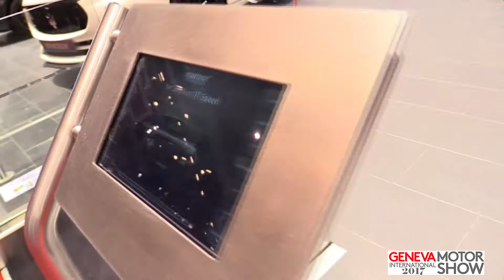Geneva Motor Show 2017 - Женевский автосалон 2017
autoprodam videoclipautoprodam autoprodamconcert Geneva Motor Show 2017 - Женевский автосалон 2017
Bentley Bentayga Startech 2017
Bentley Continental GT Speed Startech 2017
BMW 218d xDrive Gran Tourer 2017
BMW 335d xDrive GT Gran Turismo 2017